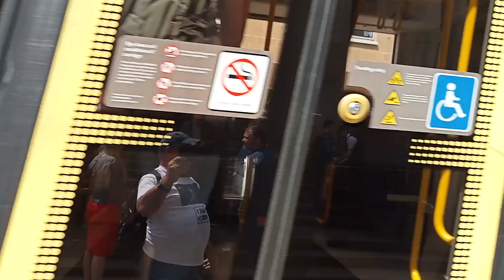metro link tram catch in Manchester city centre today